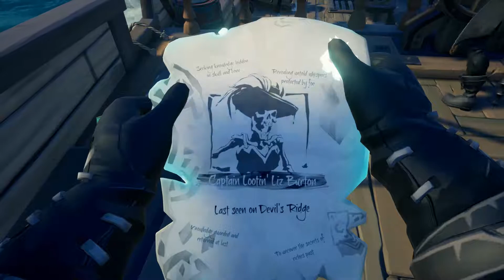A Sheepish Look@: Sea of Thieves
I take a look at an adventure of plunder and booty, filled with tales of many a scurvy dog all squabbling over who will be the one to become a Legend in this highly anticipated Rare title!